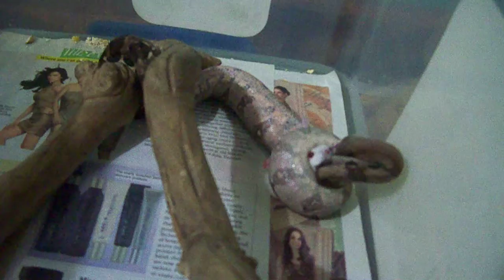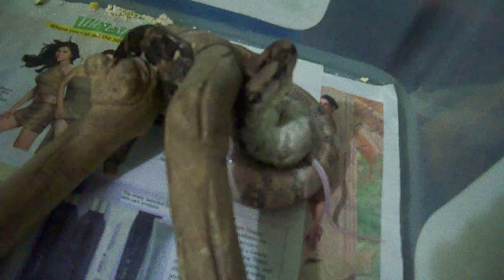my Baby Nic full feeding video 08.30.11